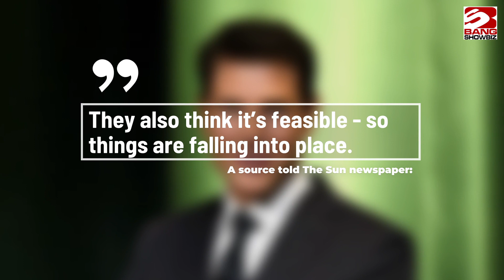Tom Cruise wants to be the first Hollywood star to film a scene in space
According to a report, Tom Cruise wants to become the first Hollywood star to film a scene in space.